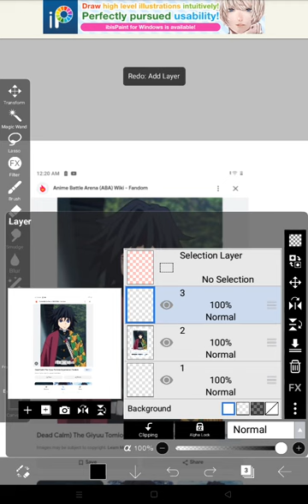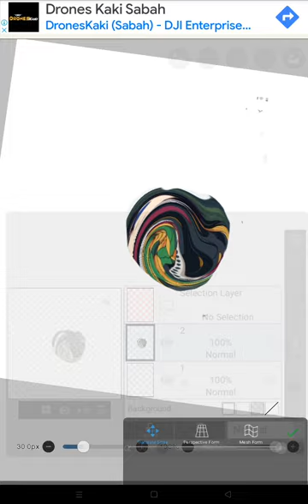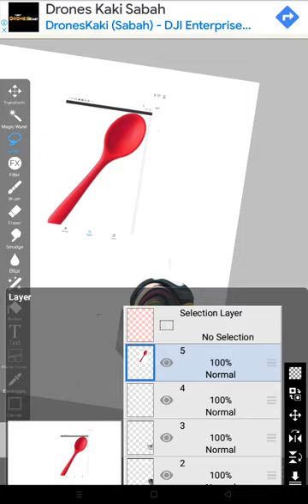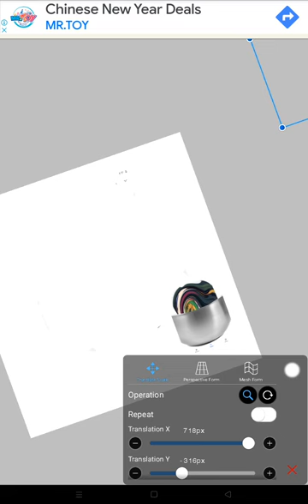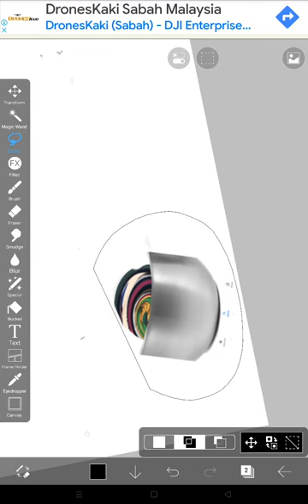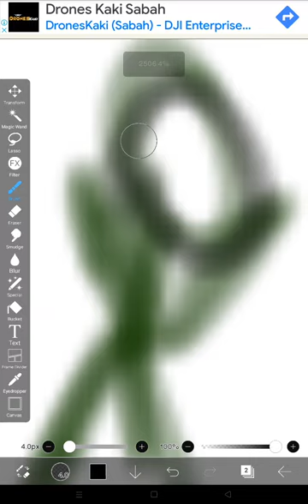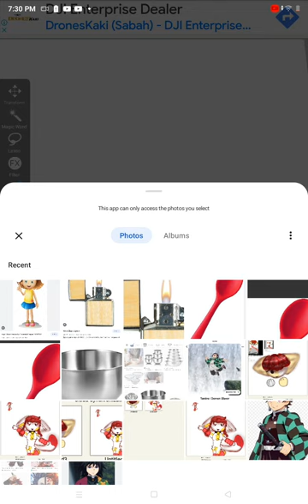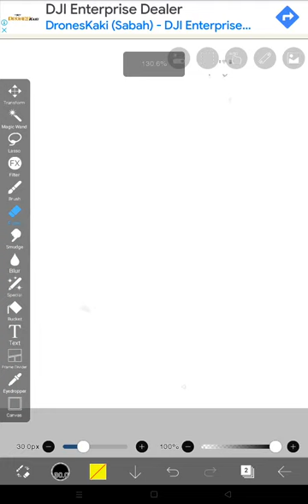how to make tanjiro a good luck cake